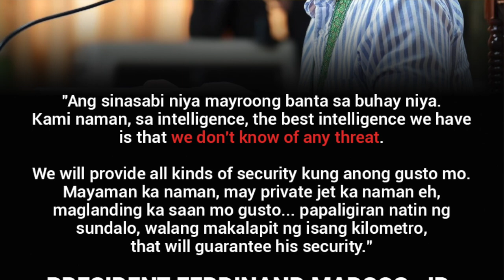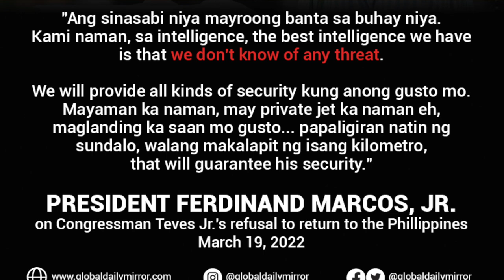Rep. Teves Jr umuwi ka na, sundalo na magbantay sa iyo. 60-days suspension pinataw ng kamara.